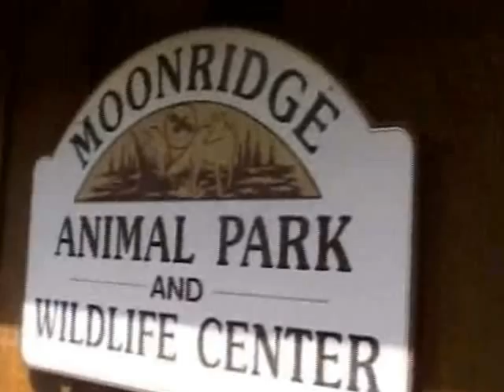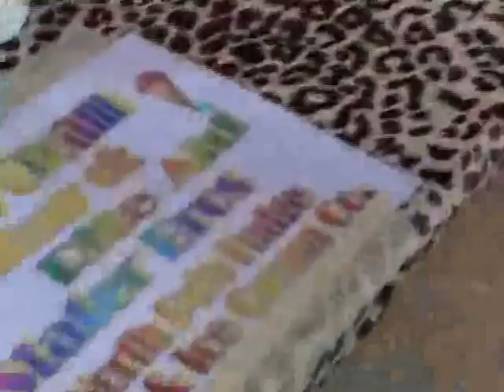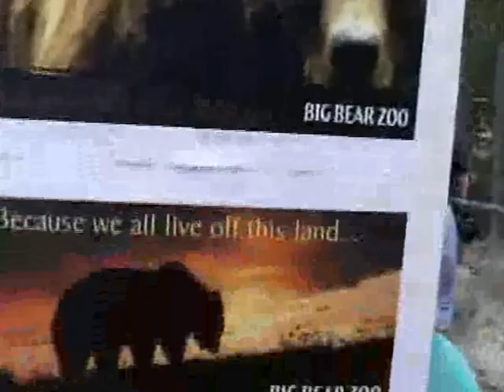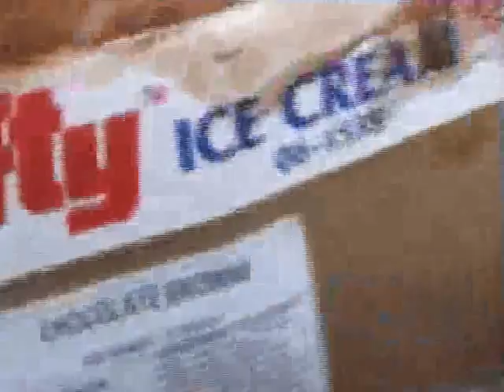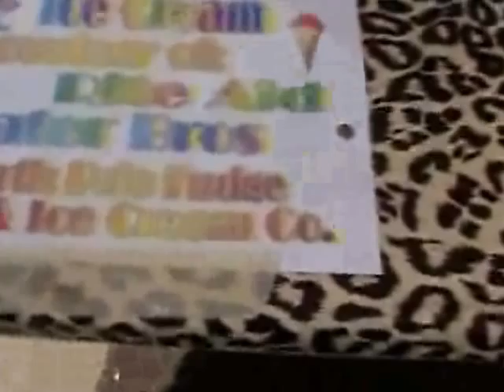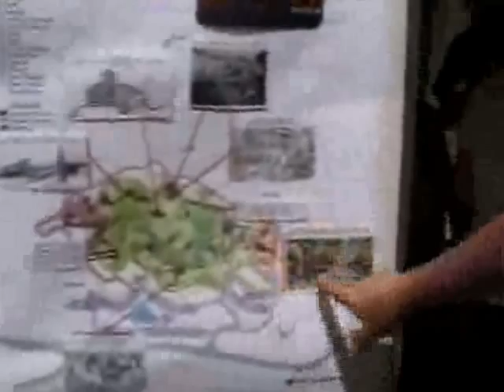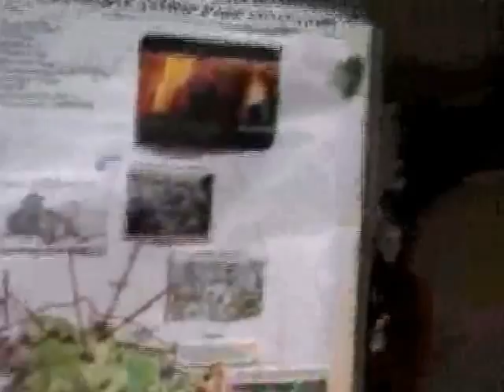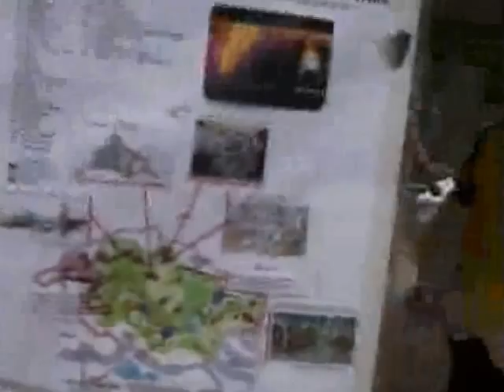MoonridgeZoo IceCreamSocial Full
Moonridge Zoo-Ice Cream Social - Big Bear Ca.